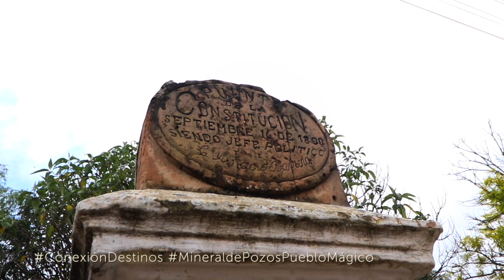PUEBLO FANTASMA POZOS GUANAJUATO CD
Ven a conocer este impresionante pueblo fantasma en Guanajuato México.